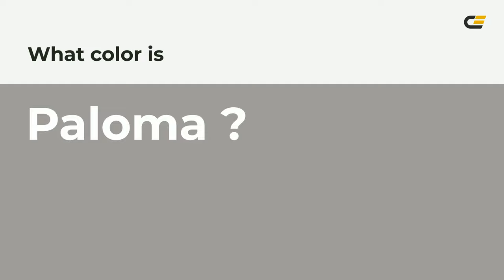Paloma color 9f9c99 hex color - Grey color - Cool color 9f9c99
What color is Paloma ? 9f9c99 hex color - Grey color - Cool color 9f9c99

Hex 9f9c99 Color Code is also known as Paloma color.